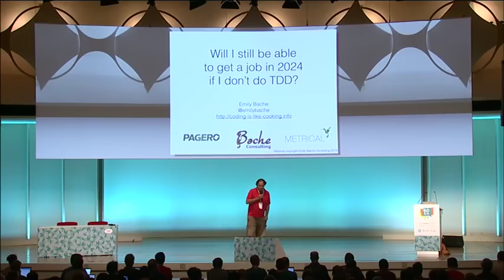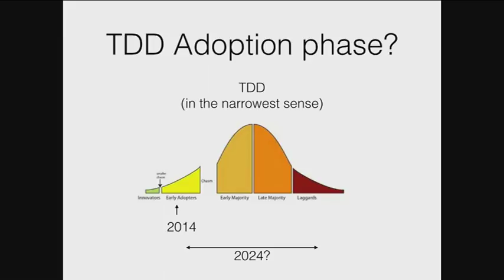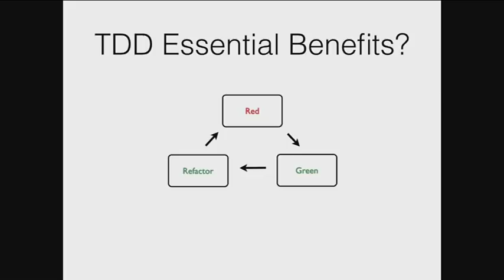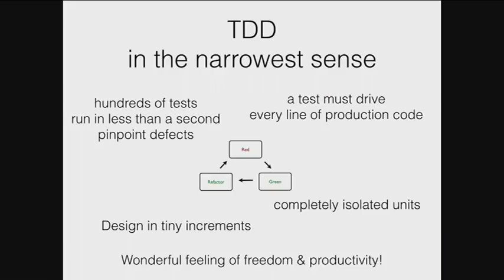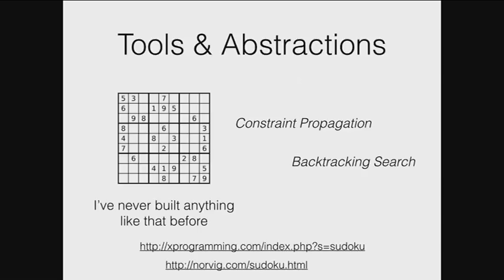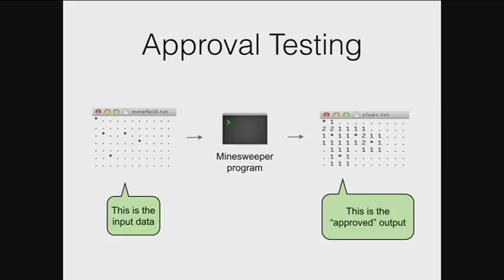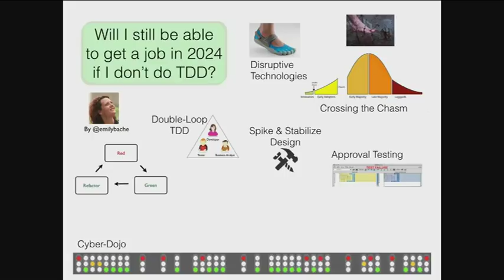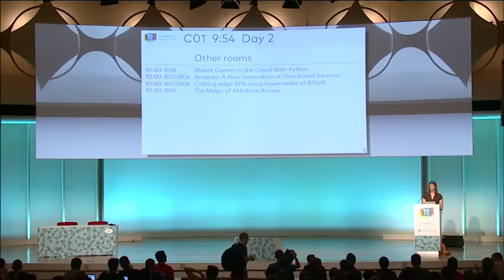Will I still be able to get a job in 2024 if I don't do...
Geoffrey Moores's book "Crossing the chasm" outlines the difficulties
faced by a new, disruptive technology, when adoption moves from
innovators and visionaries into the mainstream. Test Driven Development
is clearly a disruptive technology, that changes the way you approach
software design and testing. It hasn't yet been embraced by everyone,
but is it just a matter of time? Ten years from now, will a non-TDD
practicing developer experience the horror of being labelled a
technology adoption 'laggard', and be left working exclusively on
dreadfully boring legacy systems?

It could be a smart move to get down to your nearest Coding Dojo and
practice TDD on some Code Katas. On the other hand, the thing with
disruptive technologies is that even they can become disrupted when
something better comes along. What about Property-Based Testing?
Approval Testing? Outside-In Development?

In this talk, I'd like to look at the chasm-crossing potential of TDD
and some related technologies. My aim is that both you and I will still
be able to get a good job in 2024.